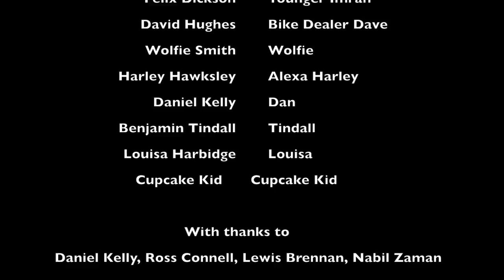BRIXTON HUSTLE - Full original film